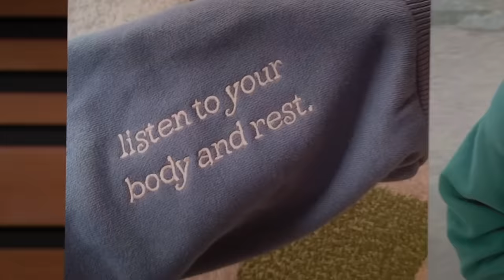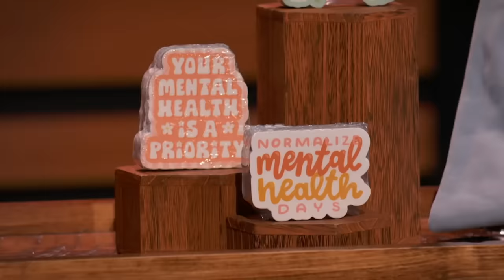Shark Tank US | See The Way I See Entrepreneur Values Mental Health In Her Product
Sophie Nistico is seeking $250k for a 10% stake in her company See The Way I See